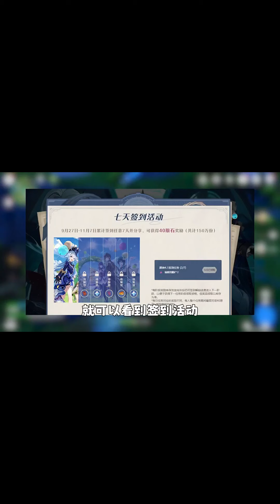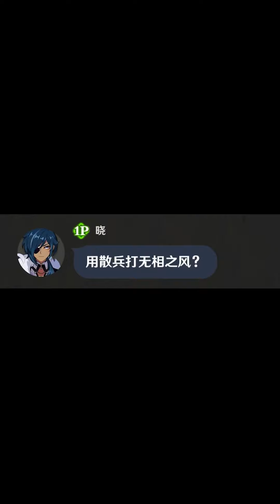今日帶萌新，安柏的傷害讓萌新都看不懂了#元神楓丹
我们的视频是为了为观众提供有价值的内容，绝对没有任何违规行为。
分享原神日常
萌新与大佬
20万粉丝COS胡桃！！